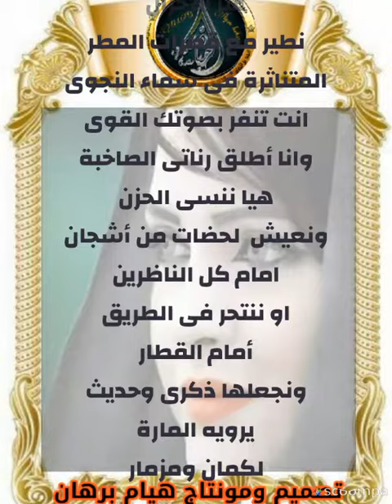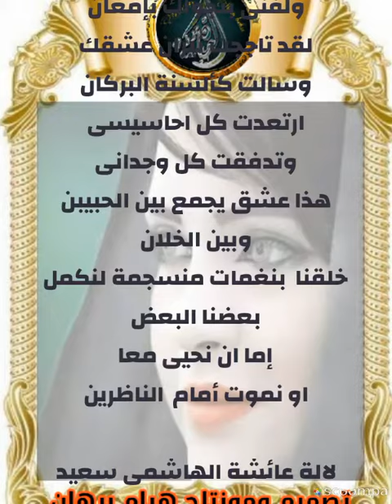نغمات عشق بقلم لالة عائشة الهاشمي